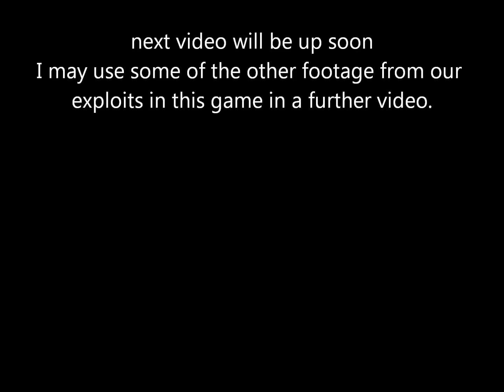Mrozzaful- Slender-what?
This isnt actually slender i got the wrong game but it still scared the shit out of me and my friends